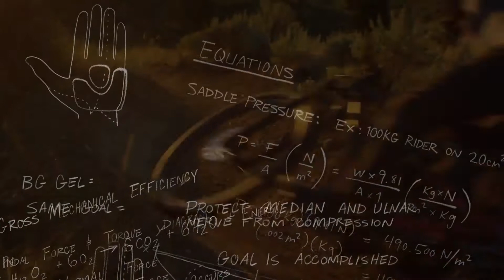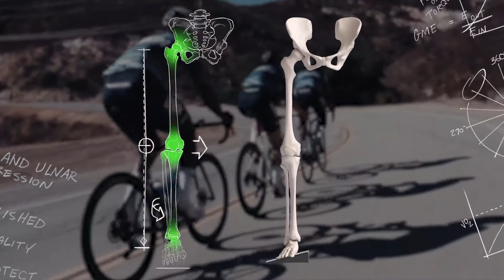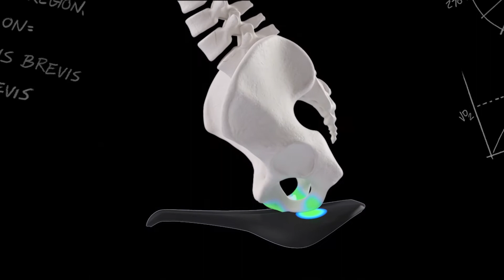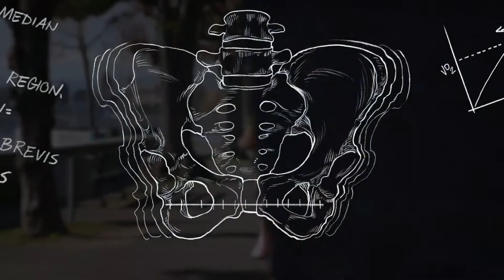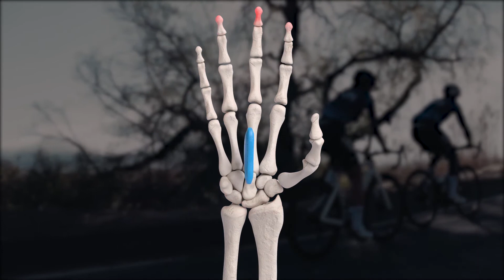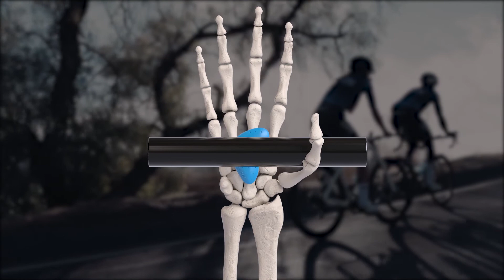Specialized Body Geometry udstyr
Body Geometry udstyr identificerer et problem, løser det gennem design, valideres med videnskab.